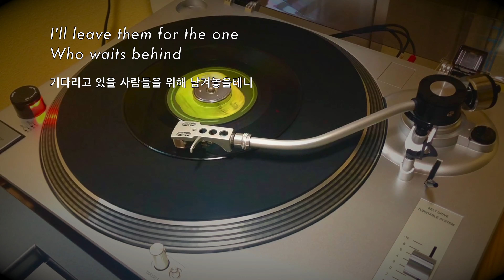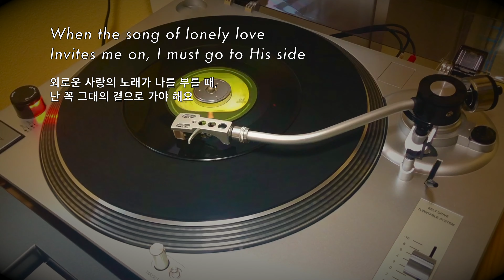[Vinson's Vinyl] Mary Hopkin(메리 홉킨) - Goodbye (가사/번역) - 백화점에서 들어본 바로 그 노래?!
[Vinson's Vinyl] 빈슨스 바이닐, Ep.1

Mary Hopkin(메리 홉킨) - Goodbye (45rpm single Playing)
- 백화점에서 들어본 바로 그 노래?!

늦은 밤까지 백화점에 있었던 사람이라면, 한번쯤 들어봤을법한 그 노래!
우리나라에서 구하기 힘든 싱글*을 직접 구매해 턴테이블에 올려 봤습니다.
*(싱글은 기존 LP와 다르게, 가장 히트하는 한 두곡만을 추려 발매했던 음반 형식입니다.)

메리 홉킨(Mary Hopkin)은 영국의 여가수로, 비틀즈의 폴 매카트니(Paul McCartney)가 발굴한 가수입니다. [Those were the days]로 1968년 데뷔했고, 이번에 소개하는 [Goodbye]도 꽤 히트한, 폴 매카트니가 작사/작곡하고 프로듀싱한 곡입니다.

마냥 '안녕~'하는 노래가 아니라, 내일을 위해서 오늘은 이쯤에서, 다시 만나요~
라고 말하는, 희망차고 설렘 가득한 가사와 청량한 목소리를 함께 느껴보세요.